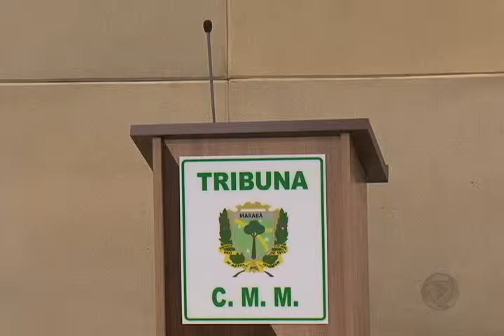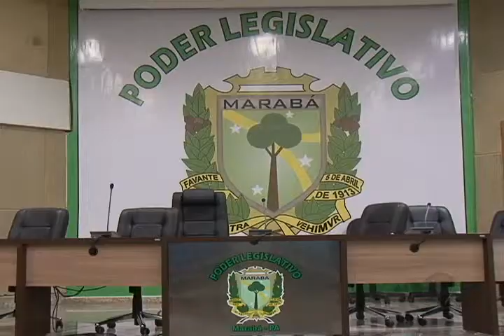Vereadores não comparecem e sessão não foi realizada em Marabá